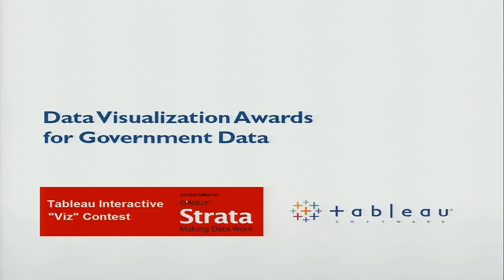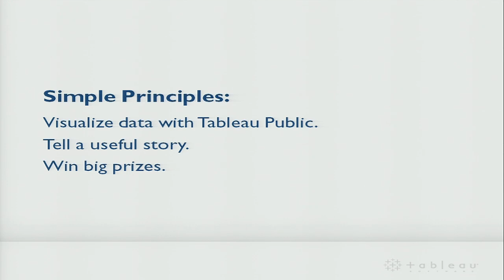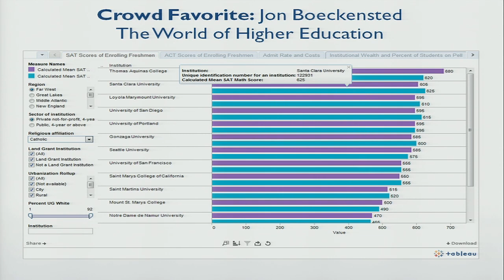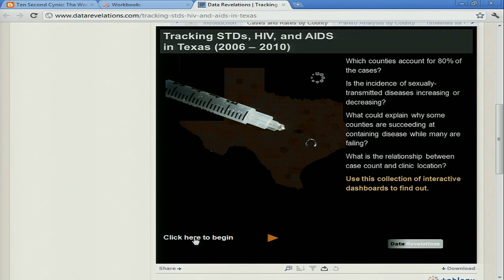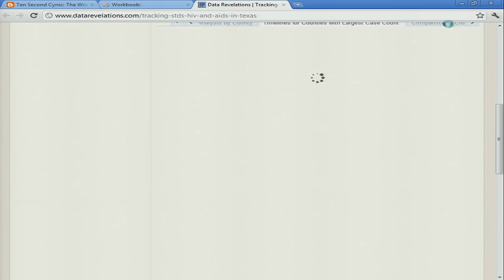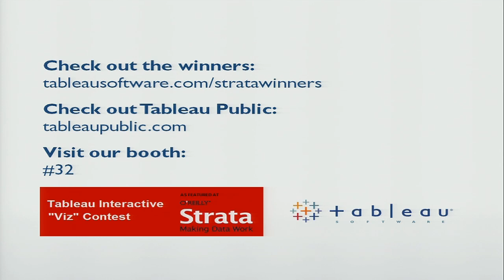Strata New York 2011: Elissa Fink, "Winners of Strata/Tableau Data Visualization Contest"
Creating visualizations and info graphics with public data helps keep our politicians honest, and our society transparent. Strata and Tableau Public, a free tool for creating interactive online visualizations, have had hundreds of bloggers striving to win their Interactive Public Data Visualization Contest. Come see the best of the best from the contest, and the official announcement of the winner.

Elissa Fink

Tableau Software

Elissa Fink is Tableau Software's CMO. A true data geek, Elissa has been helping companies improve their marketing operations through applied data analysis for 20+ years. She has held executive positions in marketing, business strategy, product management, and product development. Elissa first discovered Tableau late one afternoon at her previous company. Three hours later, she was still "at play" with her data. "After just a few minutes using the product, I was getting answers to questions that were taking my previous company's programmers weeks to create. It was instantly obvious that Tableau was on a special mission with something unique to offer the world. I just had to be a part of it." Elissa is a graduate of Santa Clara University and holds an MBA in Marketing and Decision Systems from the University of Southern California.